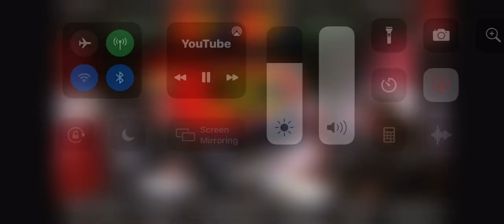Coach Tremane Johnson, Franklin HS